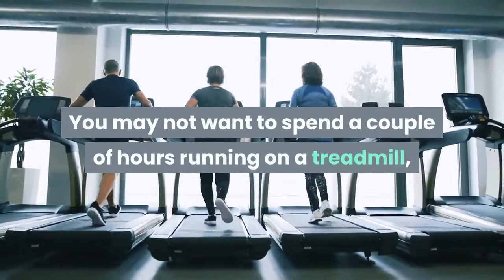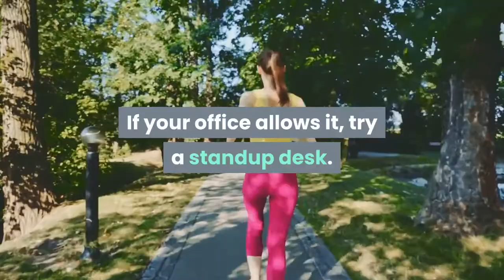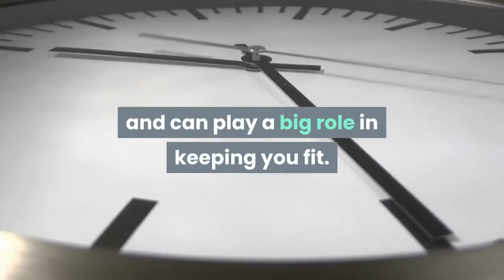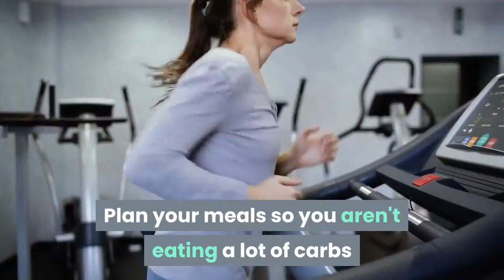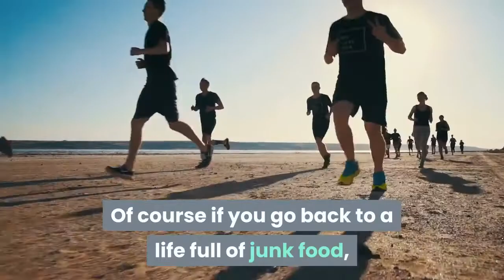20 Ways to Stay Fit With Minimal Effort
20 Ways to Stay Fit With Minimal Effort
Getting fit is not an easy task. It can take weeks or even months of hard training and paying attention to what you eat. Staying fit can be even harder. It is very common to see people meet their fitness goals and then quickly fall off their new healthy lifestyle leading to them reversing all of that progress that they worked so hard for. While staying fit can be hard, there are little things we can do to make the process easier. Try some of these tips for maintaining your fitness level with little effort!